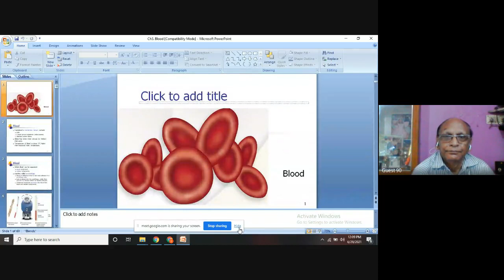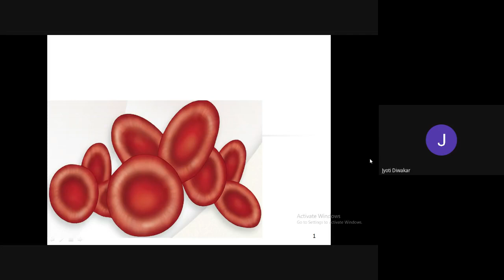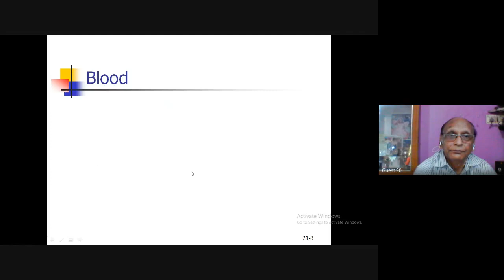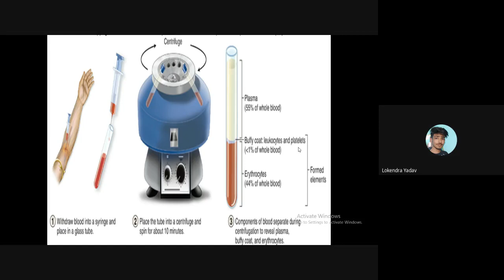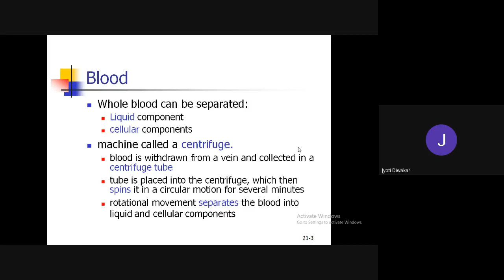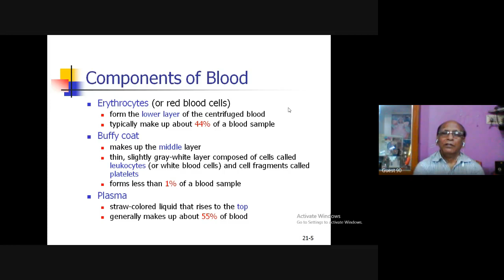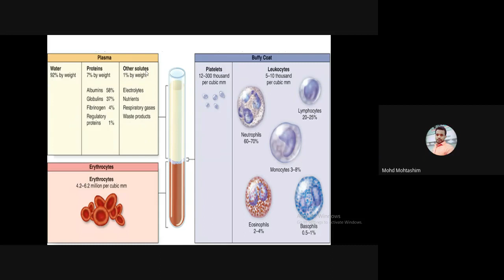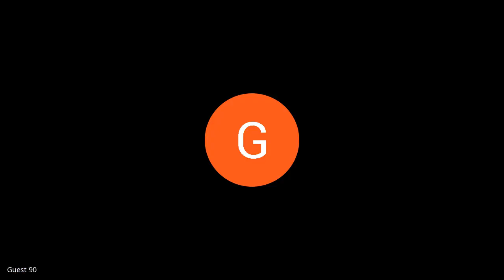BHA-I, B.Yoga-I, (Blood Component) 2021 06 28 at 23 32 GMT 7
By. Dr. K.S. Chandra